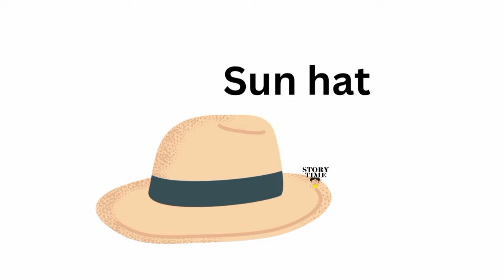Clothes vocabulary with pictures | Clothes name in English learning learn with examples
Clothes vocabulary with pictures | Clothes name in English | learn clothes name in English with pictures

Yours searches
clothes vocabulary with pictures
clothes name in English
learn about clothes vocabulary
clothing in English with pictures
clothes for women
clothes for men
learn easy English with pictures
learn English
learn about more vocabulary words in English
new vocabulary words
learn clothes name